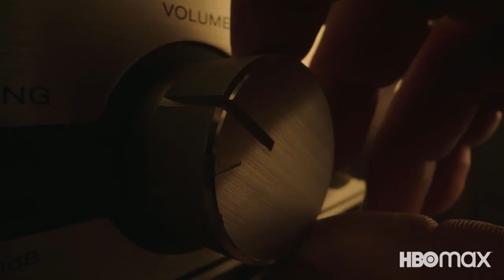Peacemaker (HBO Max) Official Trailer HD - John Cena Suicide Squad spinoff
HBO Max is set to explore the origins of the Peacemaker character, the master of weapons from the highly anticipated upcoming The Suicide Squad film, in the new Max Original action-adventure-comedy series Peacemaker. HBO Max has given a straight-to-series order of eight episodes for the first season of the show. John Cena will reprise his role from The Suicide Squad movie to star in the series, and the film’s acclaimed writer/director James Gunn will write all eight episodes of Peacemaker and will direct multiple episodes, including the first.

» Starring: John Cena